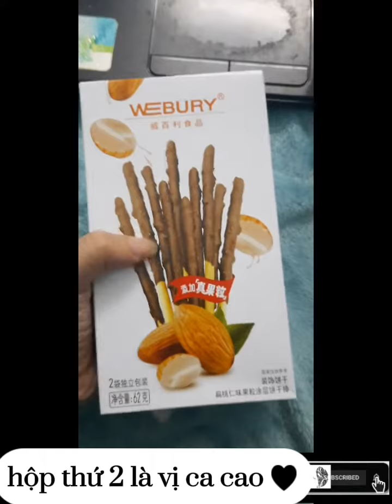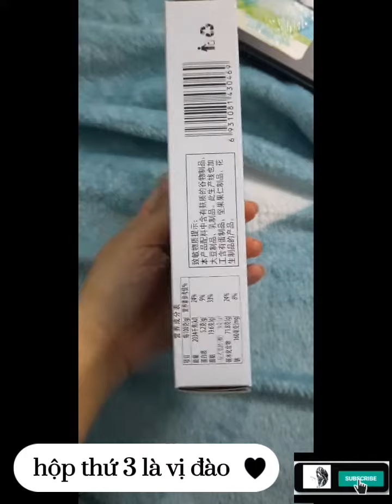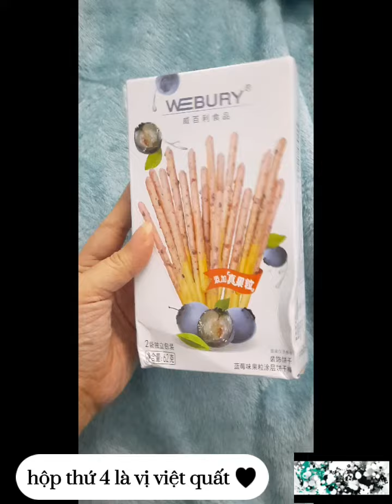Đồ ăn nội địa Trung tại 91 food mart phần 4